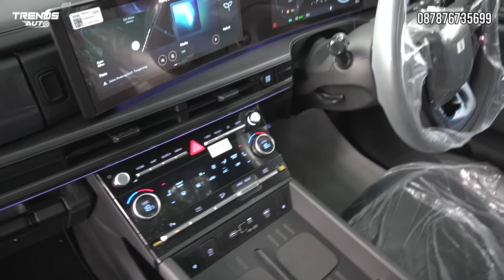TEST DRIVE SANTA FE, UNIT READY! PROMO HYUNDAI GRATIS LM 100 GRAM TANPA UNDI DI HYUNDAI KARAWACI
Lokasi : Hyundai Karawaci
Supermall Karawaci - Lantai Dasar - WEST LOBBY

Hai SoBi! Untuk pertanyaan, sponsor ataupun kolaborasi dengan TreNDS Auto silahkan DM ke IG kami